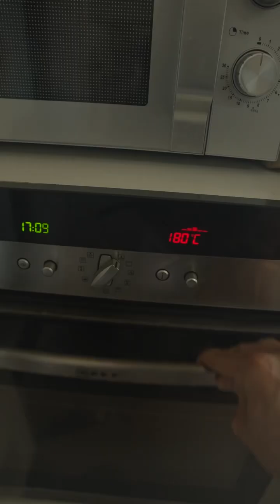Des recettes et des blagues - gratin bois de songes